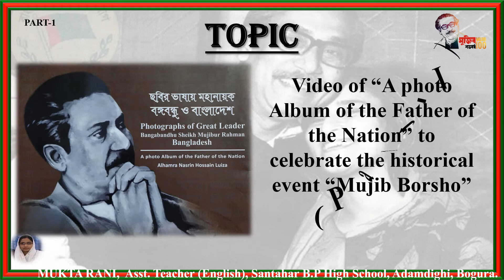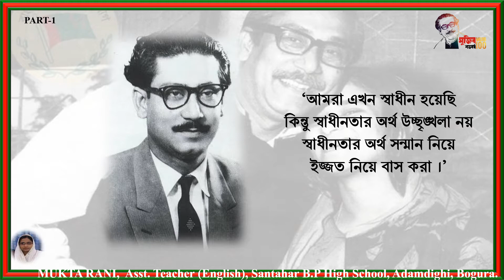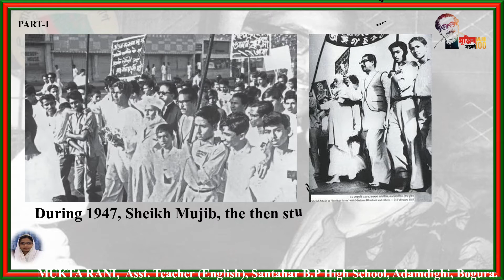PHOTOGRAPHS OF GREAT LEADER BANGABANDHU SHEIKH MUJIBUR RAHMAN AND BANGLADESH (PART-1)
Video of “A photo Album of the Father of the Nation” to celebrate the historical event “Mujib Borsho”
( Part-1)